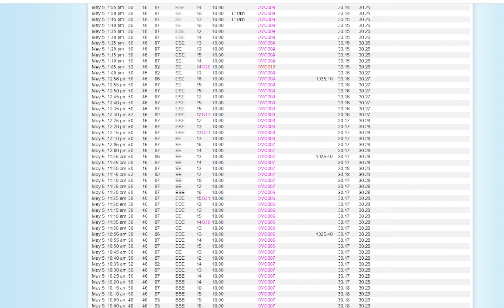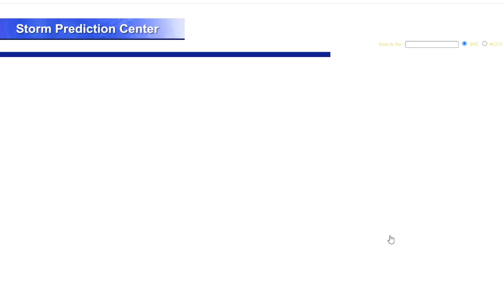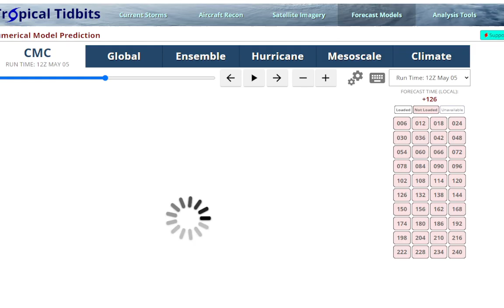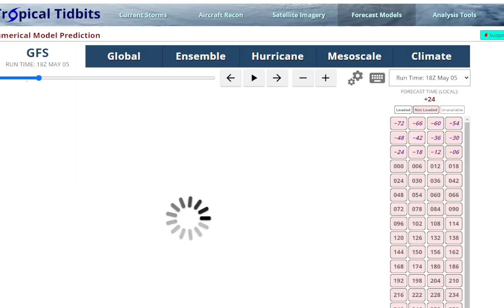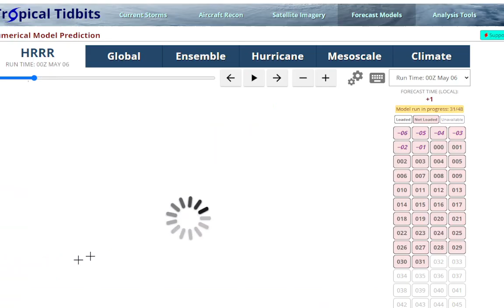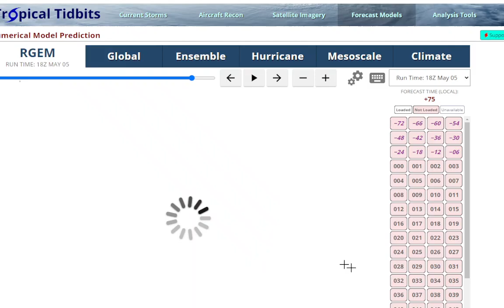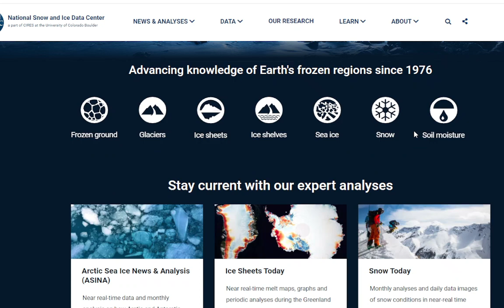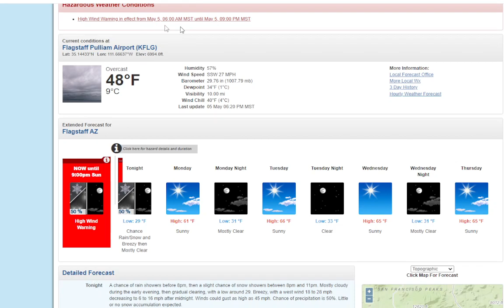Long Island Weather Update & Outlook: More Wet Misery Ahead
Stalled Front Syndrome will be with us for much of this week as the jet stream has tied itself in knots. The warm front that brought rain tonight will slowly push through tomorrow morning, bring an increase in humidity, there will still be plenty of clouds along with fog and drizzle possible along the shore. A cold front brings a chance for a shower or thunderstorm in the evening, then stalls to the south on Tuesday. Tuesday is the only dry day in this forecast with clouds being pushed just to the south with lower humidity levels and highs in the 70s. Then the front moves back north and stalls over us through the rest of the week bringing humidity and the chances for rain each day. The GFS has a strong storm bringing a soaker for Saturday, and more soakers next week, the EURO is slightly drier.
But all in all a crappy stretch of weather, I'm so tired of the rain & humidity I'm ready to go away to Flagstaff and may just do so (temporarily, not permanently).